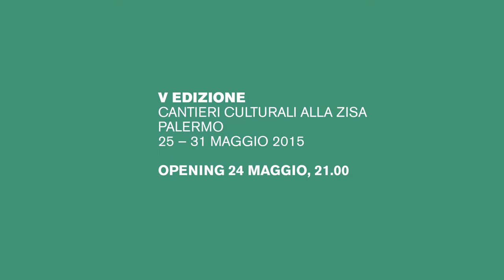Sicilia Queer 2015: anticipazioni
Alcuni dei film che potrete vedere nel corso della quinta edizione del Sicilia Queer filmfest.

Editing: Etrio Fidora

Music: "Men Don't Cry" by Waylon Thornton and the Heavy Hands